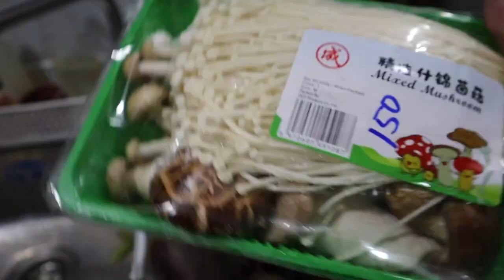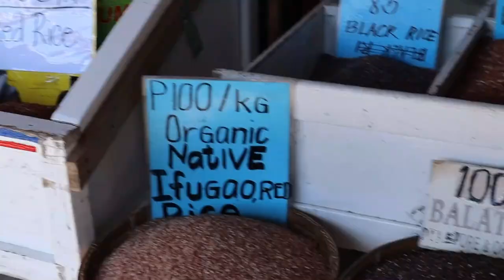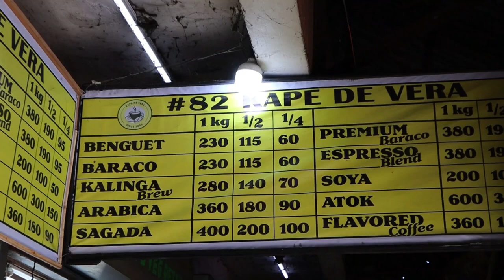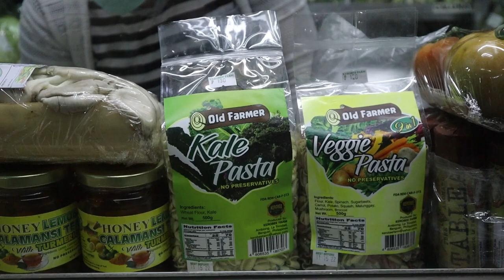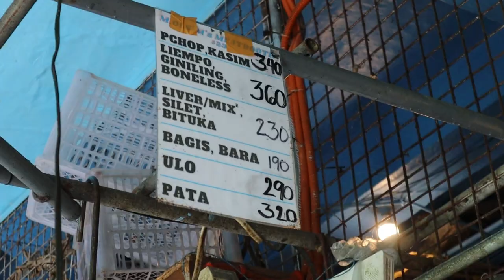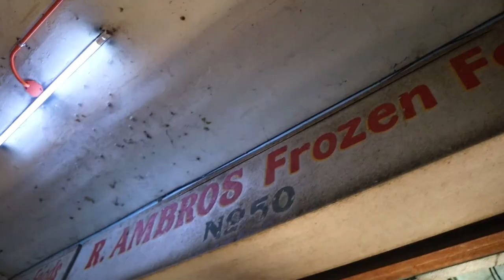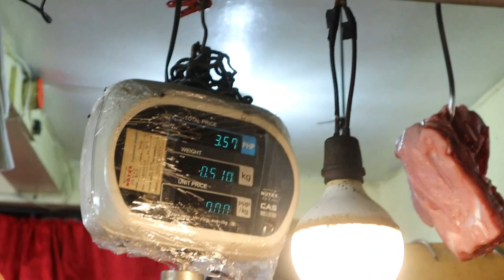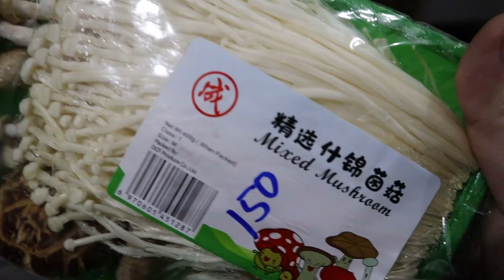Living in Baguio Vlog / Palengke Vlog at La Trinidad Vegetable Trading Post / The Olego Fam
For today's video, tara at mag palengke vlog tayo sa La Trinidad Vegetable Trading Post. Kung hanap mo ay mas murang gulay sa baguio, samahan nyo kame inside the biggest vegetable market in the philippines.

Sa dulo ng video na to ay samahan nyo kame mag haul ng mga prutas at gulay plus total budget reveal!

Hope that you'll like this video

⍋ From Baguio with Love ♡

↠ Mountain Papa, Ken
↠ Mountain Mama, Ju
↠ Mountain Baby, Yayang

We are The Olego Fam, our little family of three. We moved from Manila to Baguio city to pursue slow living, simple life in the province and family adventures in cordillera mountains ⍙ ☼

↠ Mountain Papa, Ken
↠ Mountain Mama, Ju
↠ Mountain Baby, Yayang

Our family loves doing DIY Home Projects ⌂ Going to the park & picnic, ☼⍋ Sharing Homecooked Family Meals ♨, Camping & Hiking ⍙ ☼ Trying our local food in our city ♨

↠ For more play activities, educational toy ideas you can join our Facebook community: